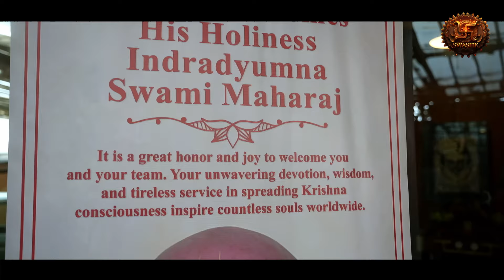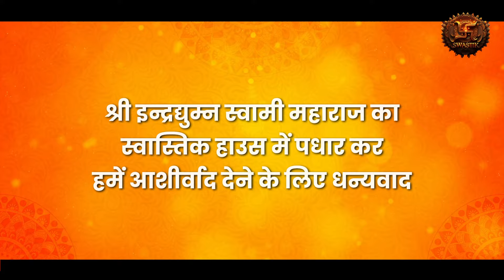Swastik Welcomes Indradyumna Swami Maharaj | इन्द्रद्युम्न महाराज का स्वस्तिक ने किया स्वागत